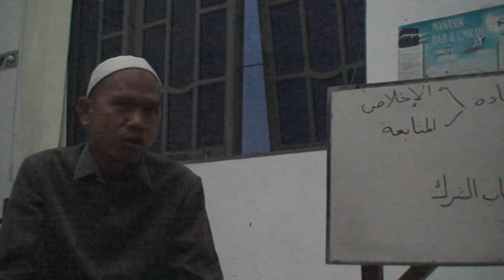Hak Allah Atas Hamba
INFORMASI KAPUAS - Ta'lim oleh Ustadz Suriani Jiddy, Lc dilaksanakan pada hari Ahad, 2 Juni 2013 di Jalan Mawar No. 10, Kuala Kapuas, Kabupaten Kapuas, Kalimantan Tengah, Indonesia.